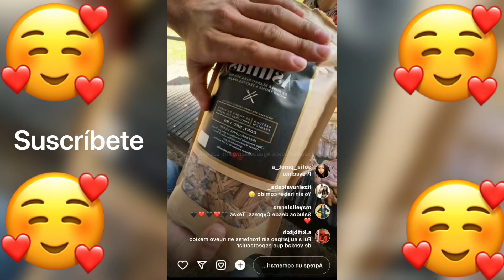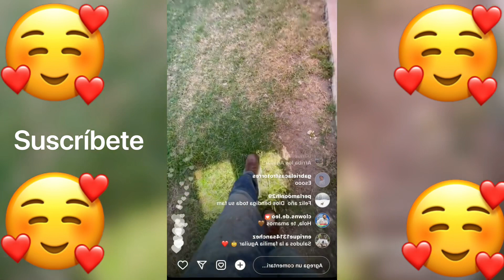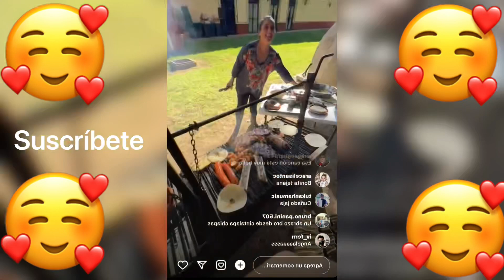Los Aguilar día de carnes en el Rancho